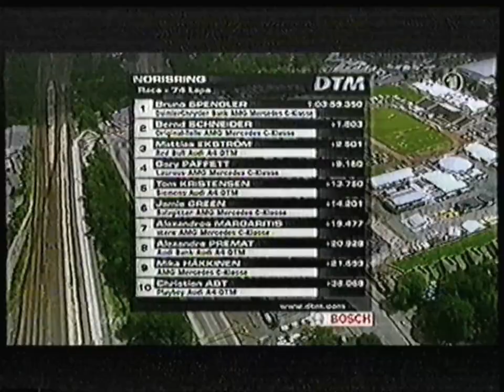ARD Das Erste - 24 Juni 2007 - DTM (einde)